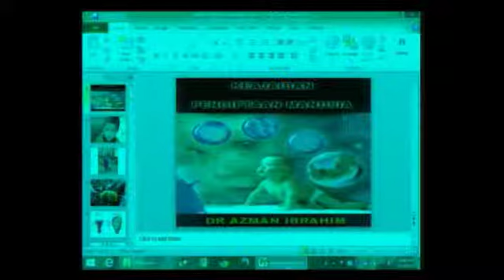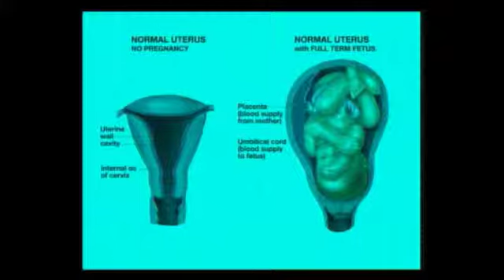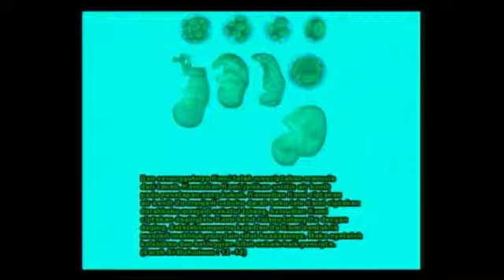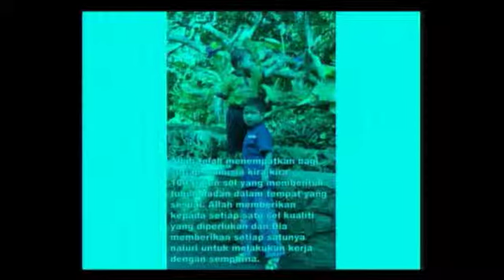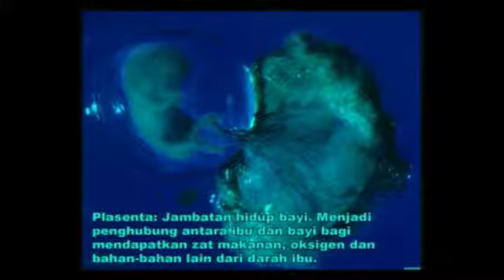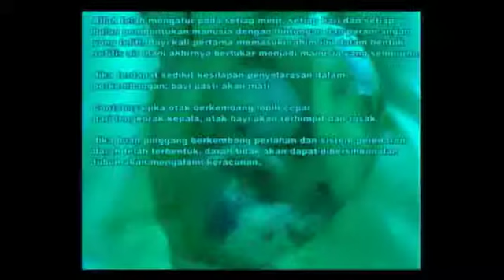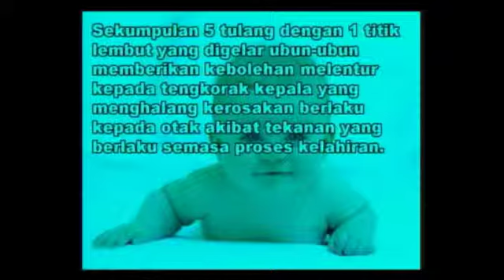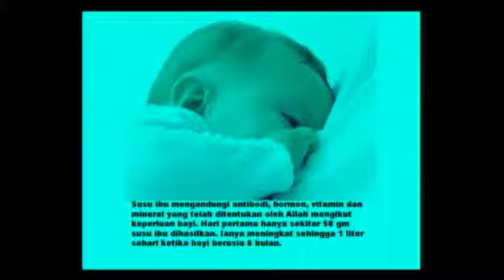1 Apr 15 Us Mohammad Yassin Dan Us Dr Azman Ibrahim